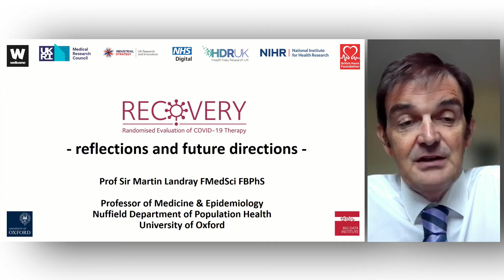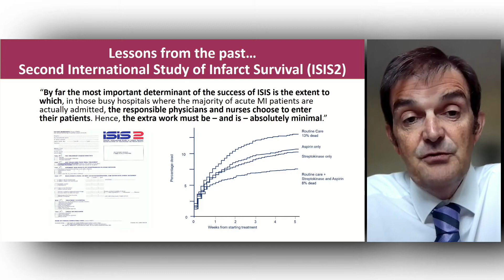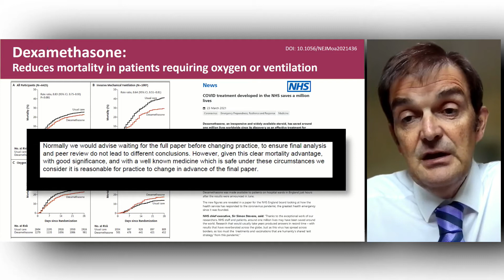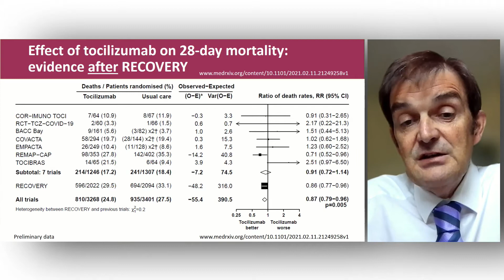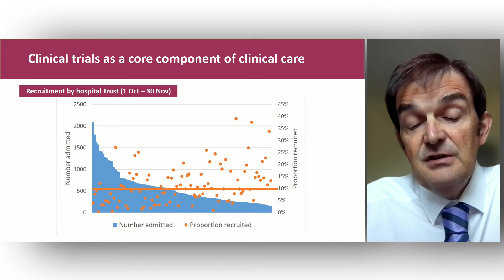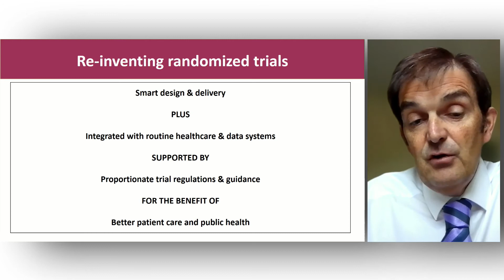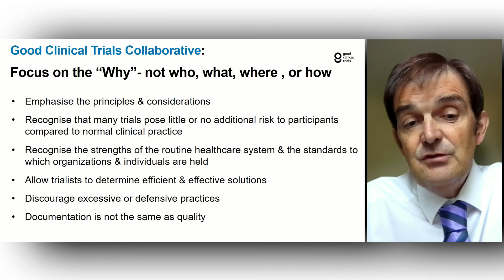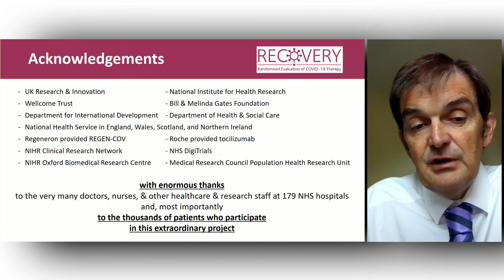'RECOVERY – reflections and future directions' by Professor Sir Martin Landray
Professor Sir Martin Landray is co-chief investigator of the University of Oxford RECOVERY Trial. RECOVERY is an international clinical trial which aims to identify treatments that may be beneficial for people hospitalised with suspected or confirmed COVID-19. It is the largest such clinical trial in the world.

Professor Landray share's his reflections on the trial, what we can learn from it, and where it is heading in the future.

Recorded as part of Pharmacology 2021.
Originally broadcast on 7 September 2021.